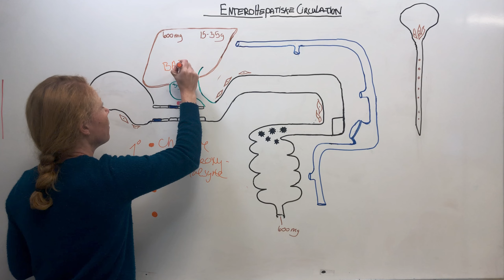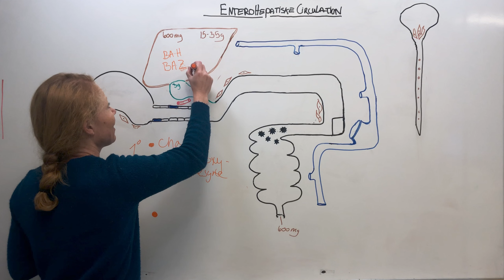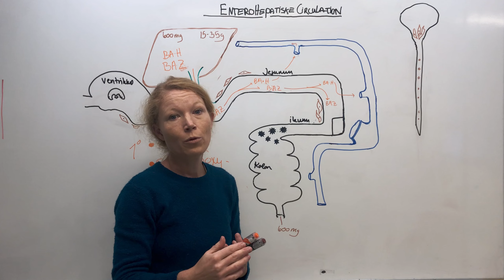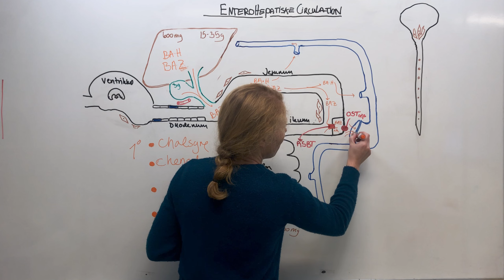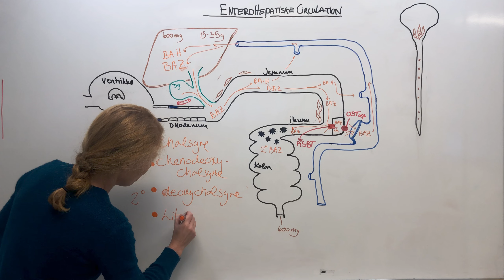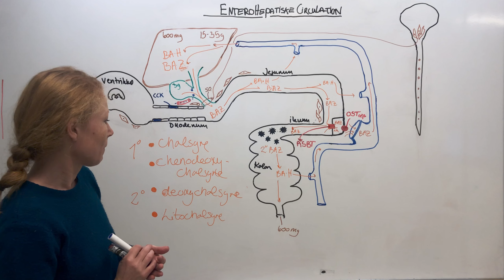07a whiteboard gjennomgang av den enterohepatiske sirkulasjon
Whiteboard gjennomgang for fordøyelsesfysiologi på modul 2 på medisin studiet i Oslo.